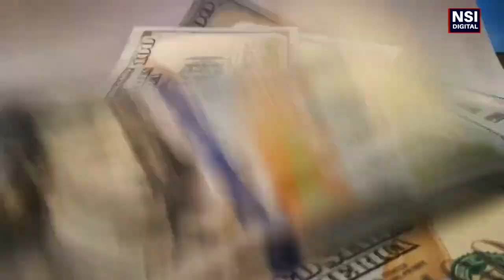Canadá SANCIONA A 15 funcionarios de Daniel Ortega incluyendo su hija Camila Ortega Murillo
El gobierno de Canadá sanciona a 15 funcionarios de Daniel Ortega por corruptos y cómplices del régimen Sandinista.

Noticias de Nicaragua | Noticias de última hora | Nicaragua hoy | Noticias Nicaragua.